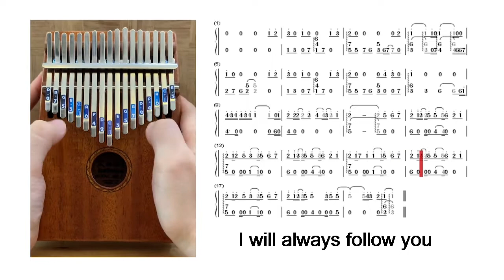kmise kalimba 17 key thumb piano